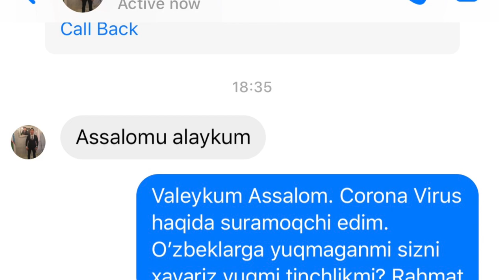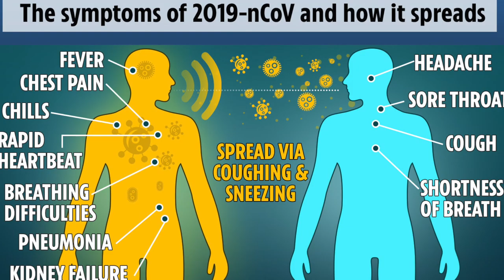Maska taqsangiz ham kasallik O'tar ekan.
like bosing va kanalga obuna bo'ling. Rahmat